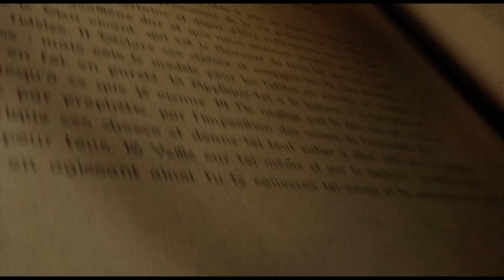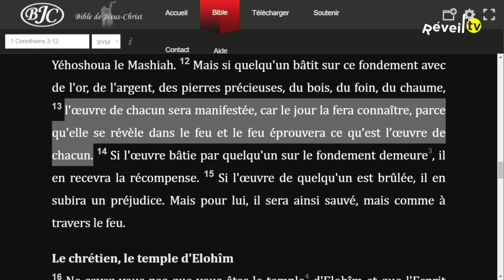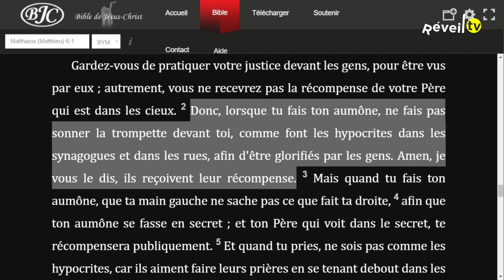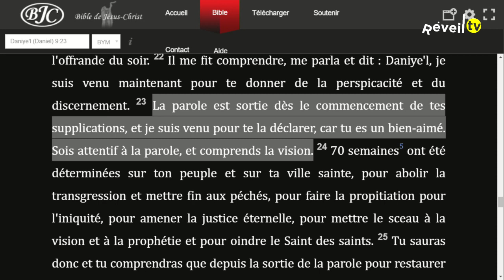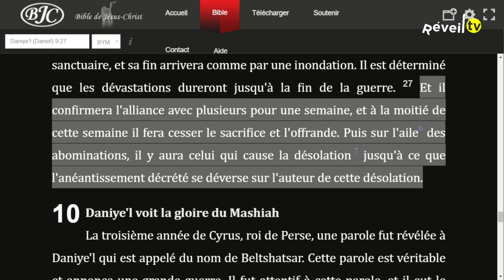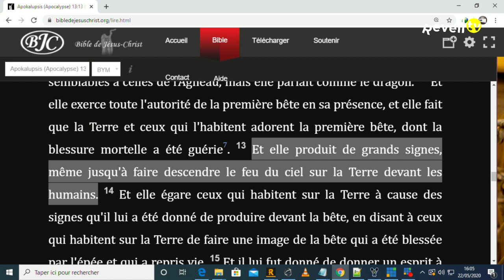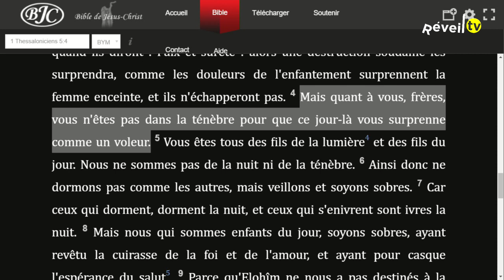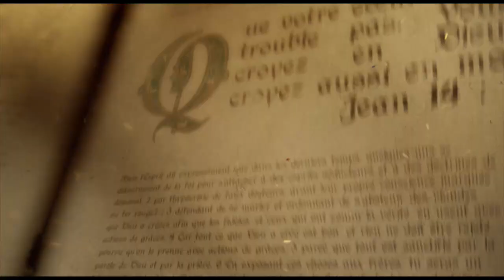La fin des temps : La grande tribulation (Christ B. 22-05-2020 )